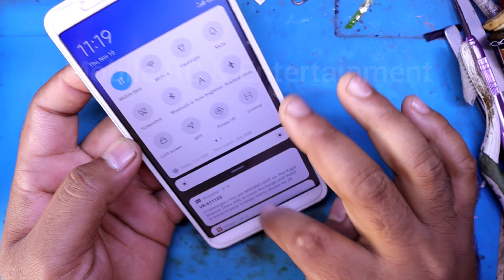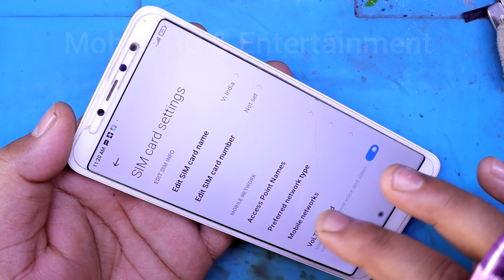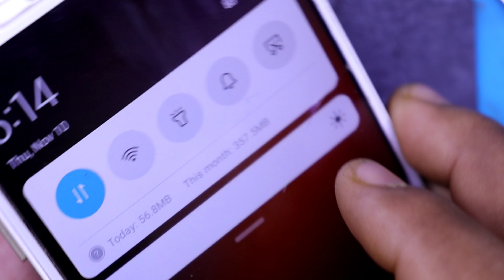Redmi Y2 Network Problem Solution | Redmi Y2 No service | Redmi Y2 4G Network Nahi Arahai Hai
Hello Friends ……..
      Today i show you how to repair Redmi Y2 Network Problem Solution | Redmi Y2 No service | Redmi Y2 4G Network Nahi Arahai Hai easy method.